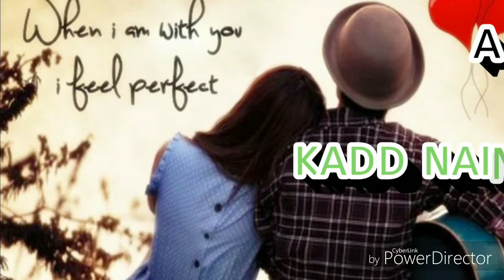fashion#karan sembhi#whatsapp status short